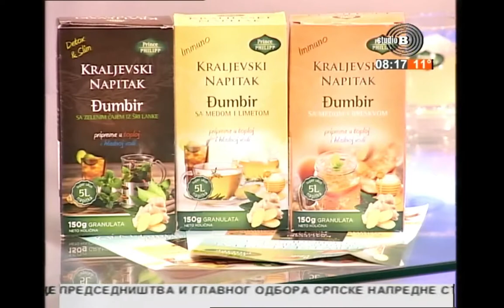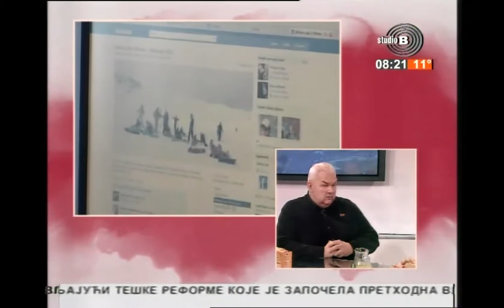Informaciona bezbednost, sigurnost dece na INTERNET-u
Zoran Trdenić - Jutarnji program Studija "B" - gostovanje u emisiji, povodom sigurnosti na INTERNET-u i Informacione bezbednosti